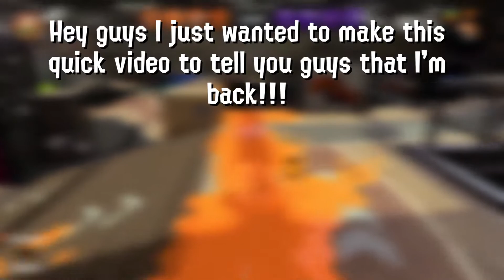Splatoon 2- Donut hole music montage (Turn down volume )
Hey you guys I am officially back!!! I hope you guys enjoy this quick video talking about how I'm back and this cool. ish music montage from splatoon 2! I got this inspiration from Viantastic and Mayaroni so go check those two out!!!
Also this song does not belong to me go check out E ev's cover of donut hole...pls dont copyright me...